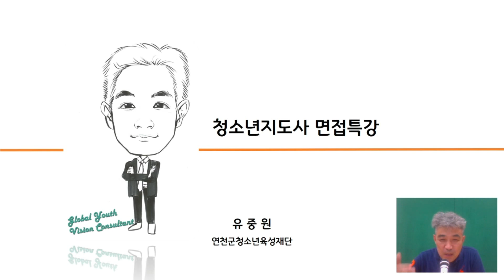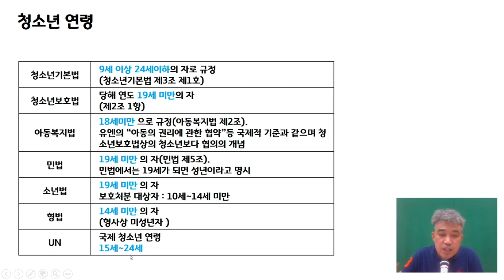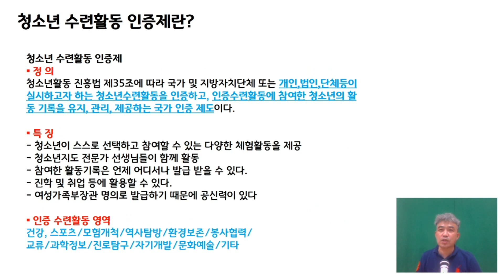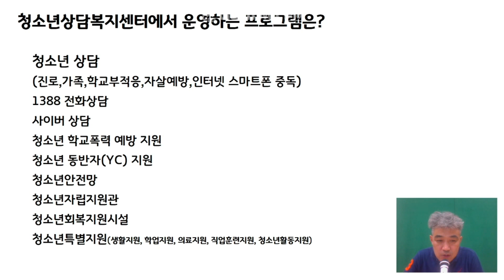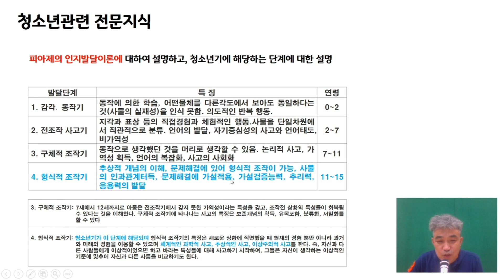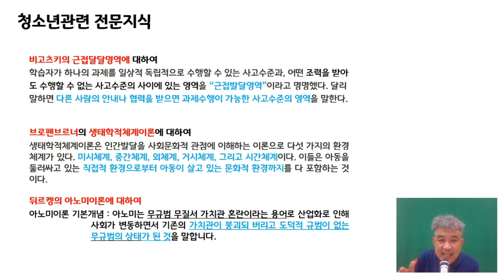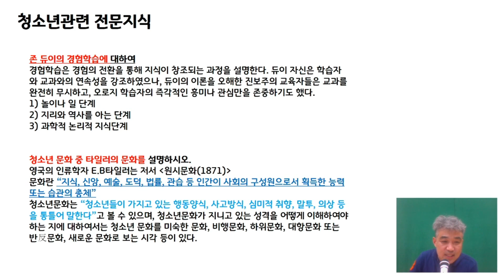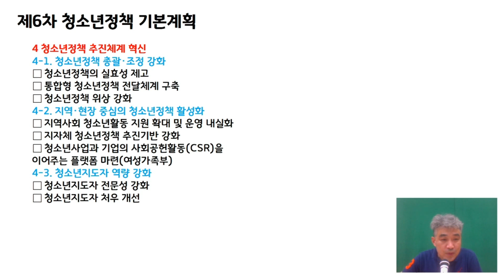청소년지도사 면접필수암기사항(2020년)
001 청소년지도사 면접특강(면접필수암기사항)
이번강의는 반드시 암기해야 될 내용들만 집약해 놓은 것입니다.
꼭 합격하시기 바랍니다.